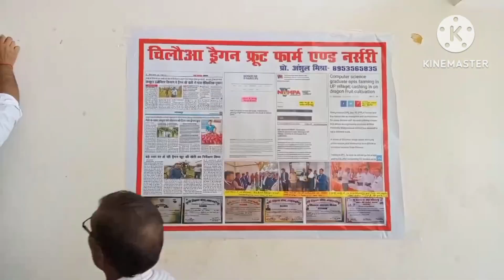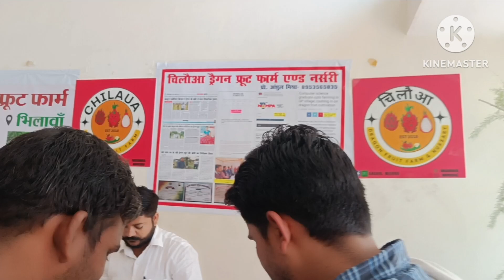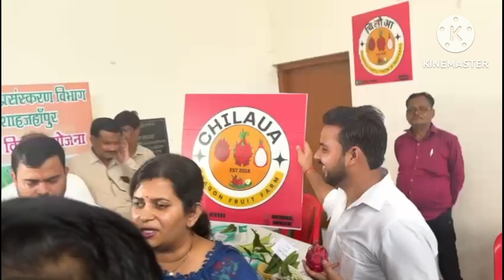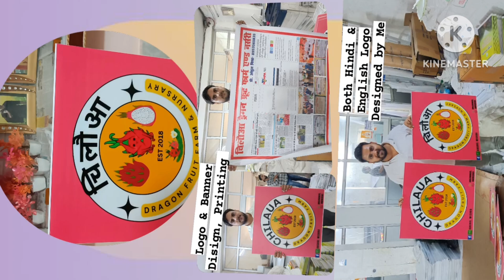ड्रैगन फ्रूट वर्कशॉप में किसानों को किया संबोधित और CDO मैडम के साथ ड्रैगन फ्रूट का प्लांटेशन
*2 सितंबर 2024 को CDO शाहजहांपुर डॉ. अपराजिता सिंह IAS को अंशुल मिश्रा ने ड्रैगन फ्रूट भेंट करने के बाद ड्रैगन फूड पर चर्चा की थी जिसके उपरांत मैडम ने जिला उद्यान अधिकारी तथा अन्य अधिकारियों को बुलाकर जनपद में शीघ्र ड्रैगन फ्रूट सम्बंधित कृषक गोष्ठी/ कार्यशाला/ किसान मेला आयोजित करवाने हेतु कहा था*

 *उसी अनुक्रम में आज 30 सितंबर 2024 को जिला उद्यान विभाग की तरफ से गांधी भवन शाहजहांपुर में ड्रैगन फ्रूट ड्रैगन फ्रूट आधारित जनपद स्तरीय कृषक गोष्ठी का आयोजन हुआ जिसमें मुख्य अतिथि CDO मैडम डॉ. अपराजिता सिंह IAS रही*

*गोष्ठी में उपस्थित सभी किसान बंधुओ को अंशुल मिश्रा ने मंच से ड्रैगन फ्रूट की खेती से विस्तृत रूप से अवगत कराया तथा किसानों को ड्रैगन फ्रूट की खेती अपनाने के लिए प्रोत्साहित किया* साथ में पवन मिश्रा, कृष्णा त्रिवेदी , मनोज श्रीवास्तव, राजीव मिश्रा भी मौजूद रहे

*CDO मैडम ने अपने भाषण में किसानों को ड्रैगन फ्रूट अपनाने की सलाह दी तथा भ्रमण हेतु हमारे चिलौआ ड्रैगन फॉर्म फूड फार्म हाउस पर विजिट करने के लिए भी प्रोत्साहित किया,  CDO मैडम ने हमारे स्टॉल पर ड्रैगन फ्रूट के पौधे तथा फलों को भी देखा तथा मीडिया को इंटरव्यू भी दिया*

*कार्यक्रम में जिला उद्यान अधिकारी श्री पुनीत पाठक जी के अलावा उनकी पूरी टीम, जिला उप कृषि निदेशक धीरेंद्र सिंह जी, गन्ना विभाग से डॉ.जितेंद्र मिश्रा जी,  कृषि विज्ञान केंद्र शाहजहांपुर से डॉ. महेश जी तथा डॉ. नरेंद्र प्रसाद जी भी मौजूद रहे*

*चिलौआ ड्रैगन फ्रूट फार्म हाउस की तरफ से सीडीओ मैडम तथा जिला उद्यान विभाग की पूरी टीम को बहुत-बहुत धन्यवाद*